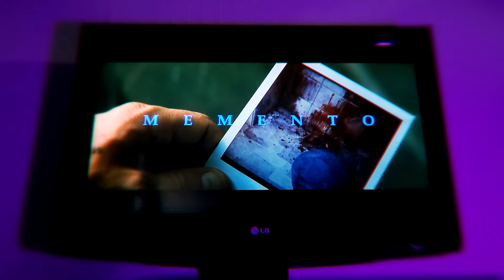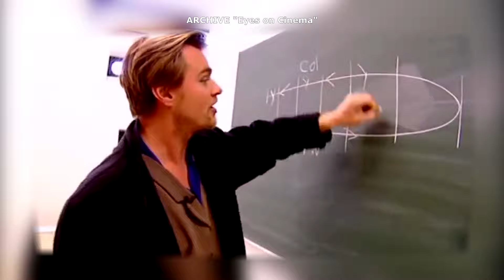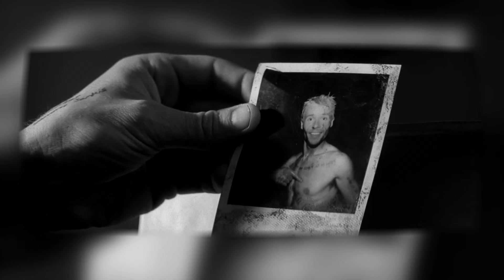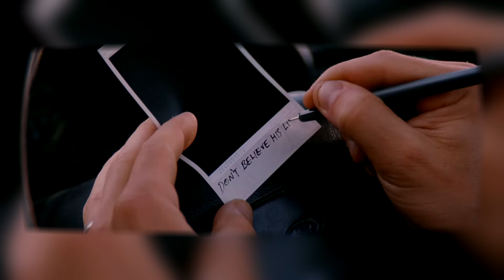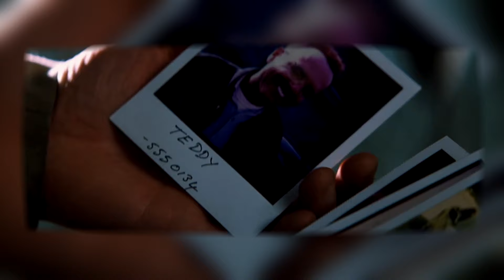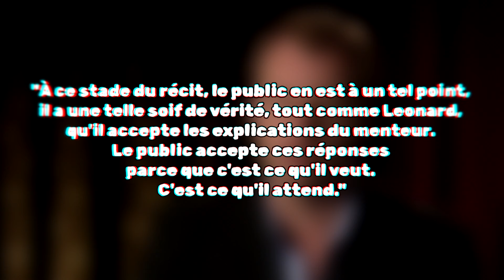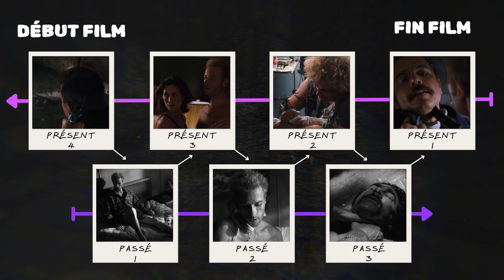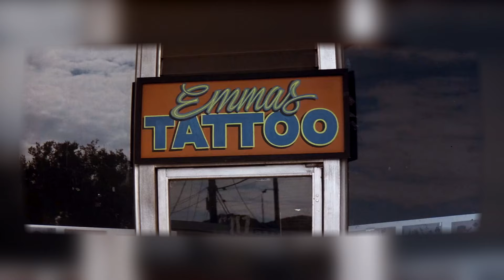Ce FILM s'amuse à te MANIPULER !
Aujourd'hui je te propose une analyse de MEMENTO, un film de Christopher NOLAN qui est un thriller psychologique nous invitant à des réflexions sur la fragilité de la mémoire, la quête d'identité, ou bien le point qui nous intéresse aujourd'hui... la manipulation

📌 Chapitres :
INTRO :  0:00
L'IDÉE DE MEMENTO : 0:28
TIMELINE DE MEMENTO : 1:24
SYNOPSIS : 2:58
L'HISTOIRE DE MEMENTO : 3:43
TOUT EN NUANCE DE GRIS : 9:15
UN MONDE D'INCOHÉRENCES …  : 10:25
… ET DE MENSONGES: 11:53
POLAROID ET TATOUAGES : 13:29
CONCLUSION : 16:02